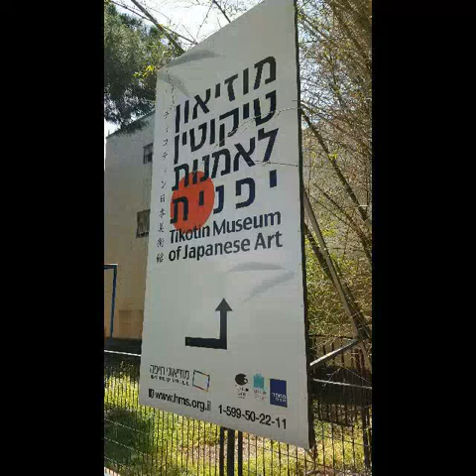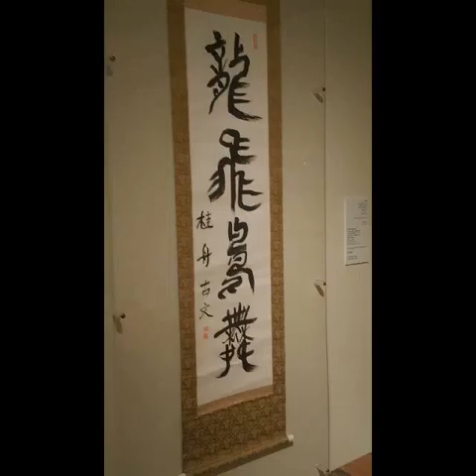Tikotin Museum of Japanese Art